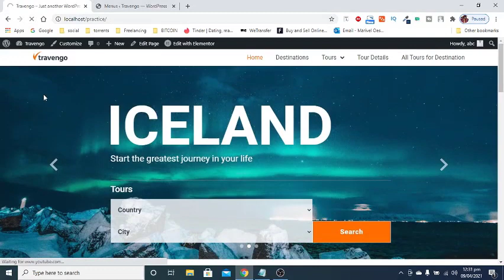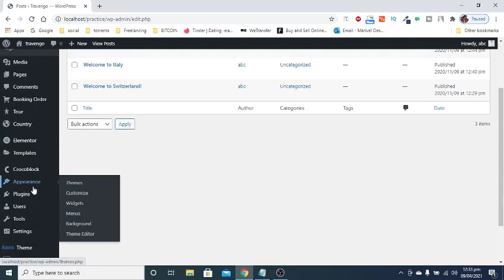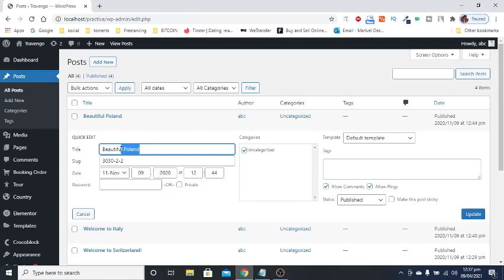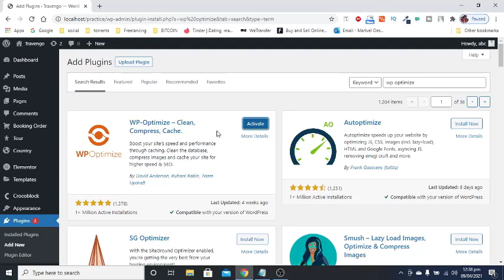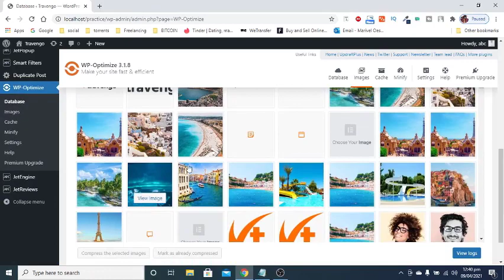WordPress tips and tricks for beginners | Post in Menu | Elementor Pro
add posts in menu 00:07

how to create button in header wordpress 00:56

duplicate post in wordpress 01:38

wordpress image optimization plugin 03:00

 WordPress tips and tricks for beginners WordPress hacks freelancer mannan permalinks settings wordpress tricks